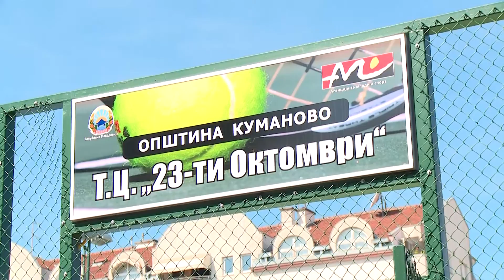Груевски најави изградба на ургентен центар во Куманово